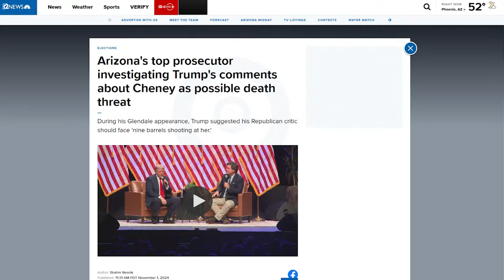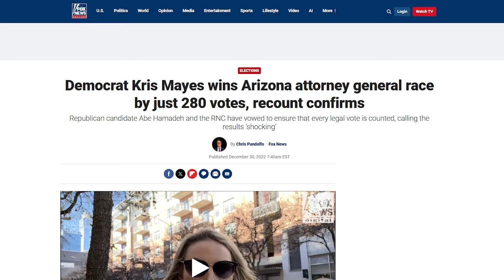Trump Being INVESTIGATED For "Threats" Against Liz Cheney